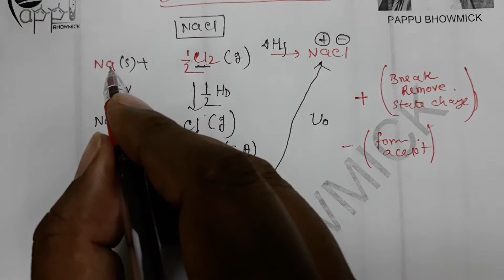Born–Haber cycle,Mr.Pappu Bhowmick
A Born–Haber cycle applies Hess's law to calculate the lattice enthalpy by comparing the standard enthalpy change of formation of the ionic compound (from the elements) to the enthalpy required to make gaseous ions from the elements.